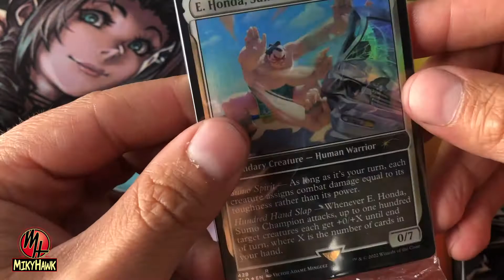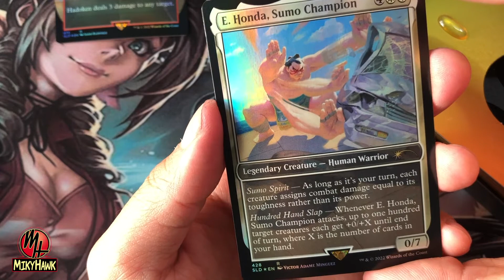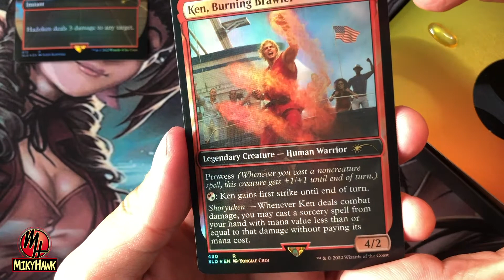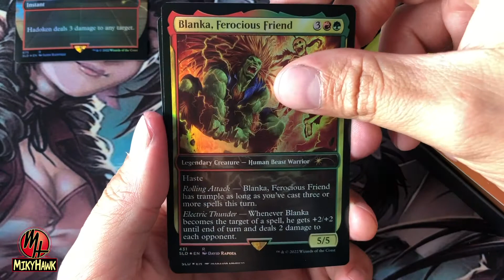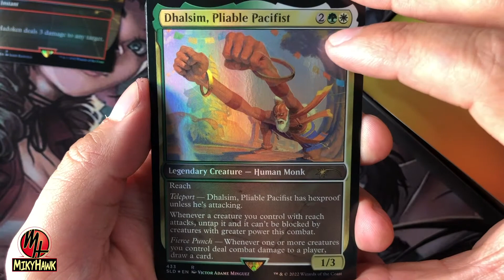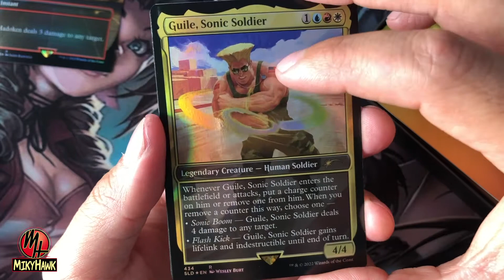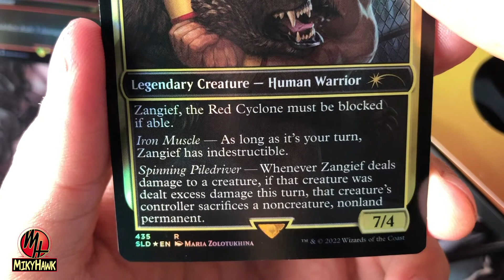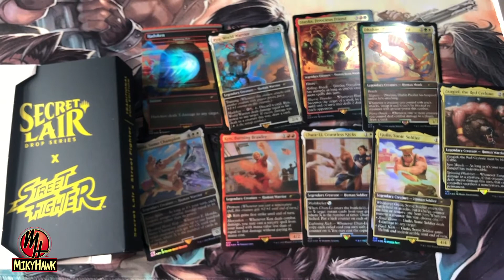BOLA EXTRA - Abrirmos: SECRET LAIR - STREET FIGHTER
Hola! Hoy os traigo un video de cartitas!! el Secret Lair de Street Fighter! de las cartas de Magic!

La musica del video es de Dan Lebowith